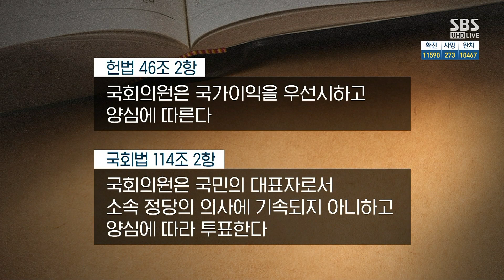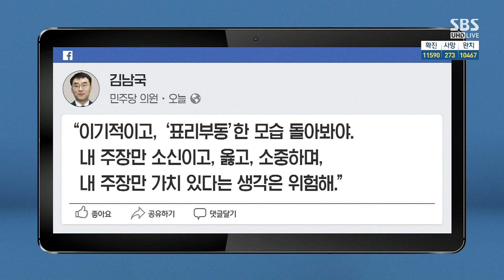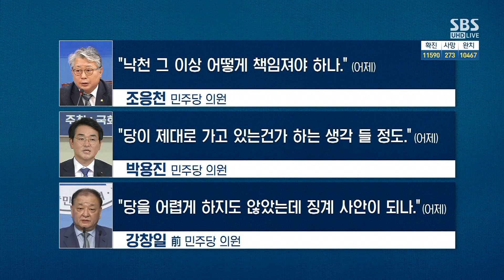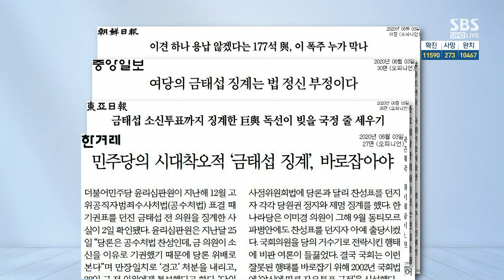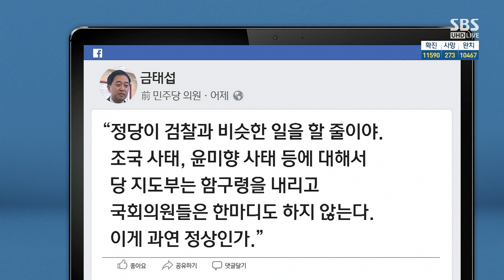"투표행위 징계는 위법"…계속되는 금태섭 징계 후폭풍 / SBS / 주영진의 뉴스브리핑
● '금태섭 징계' 후폭풍

김상일/수원대 객원교수
"강제당론은 위법‧위헌…양심에 따른 결정 보장해야"

"금태섭 징계, 與 외연 좁히는 결과 낳을 듯"

민성기/SBS 논설위원
"이해찬 '금태섭 징계' 함구령 후 당내 이견 사라져"

● 반발하는 금태섭

"민주당, 숙의해야 한다는 목소리에 귀 기울여야"

"당원당규가 헌법보다 우선될 수 없어…원칙대로 해야"

"다수 언론, 거대 여당 오만‧독주 강화 우려한 지적"